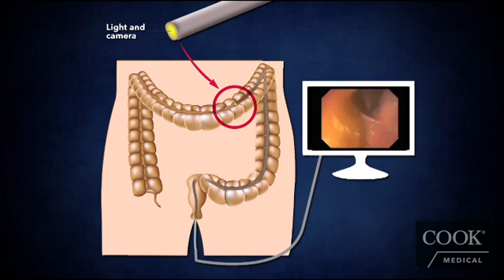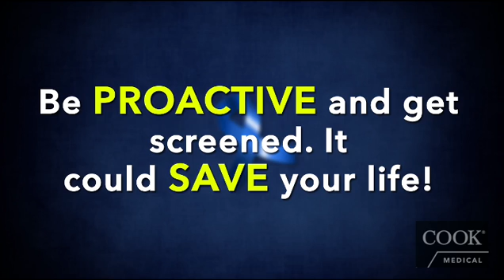Colon Cancer Screening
Felice H. Schnoll-Sussman, MD, Jay Monahan Center for Gastrointestinal Health, New York-Presbyterian Hospital/Weill Cornell Medical Center discusses colorectal cancer education